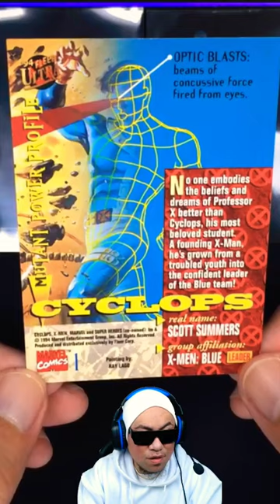CYCLOPS No.1 / X-Men 1994 Fleer Ultra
Follow me as I complete the X-Men 1994 Fleer Ultra base set. Hopefully I find all the chase cards to go with the base. All promos are excluded.